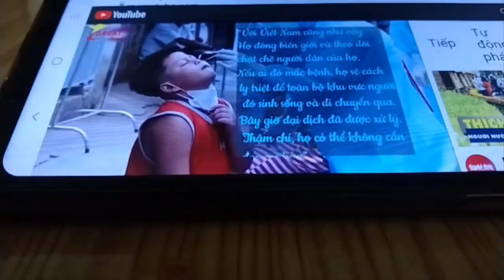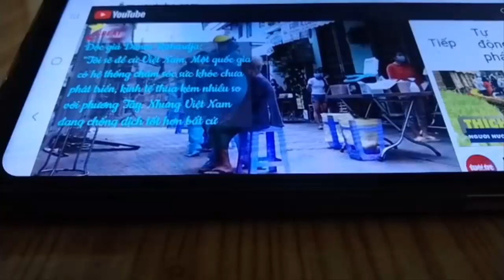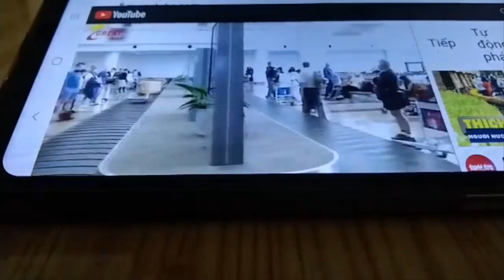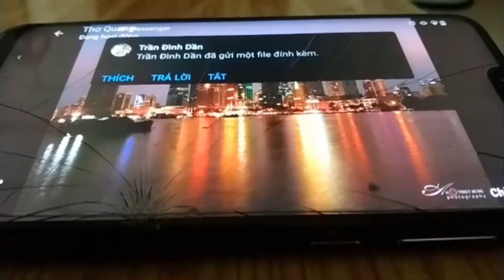Tụi dân chủ cuội lên mạng phá phách toàn đứa nghèo kiết xác